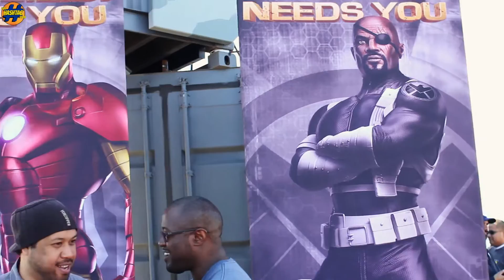The Marvel Experience in San Diego: Hashtag Hotspot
HASHTAG HOTSPOTS

Daniel Jerome takes us around to the hottest geek place and events we should be checking out. This time he takes us to The Marvel Experience in San Diego and brings Joseph Deckelmeier from the Newsfeed with him.

They'll be in San Diego from Feb. 7th - 22nd.

About the Marvel Experience:
Join forces with Marvel’s mightiest Heroes on a mission to save the planet. The Marvel Experience is a first-of-its-kind attraction that covers over two acres and encompasses seven colossal Domes. As S.H.I.E.L.D.’s newest recruit, you’ll swing with Spider-Man, smash with Hulk, and fly with Iron Man in next generation hyper-reality as you prepare to face the forces of Hydra.

Your journey will take you through a 360-degree, 3-D stereoscopic projection Dome, where you’ll get closer than you’ve ever been to Marvel’s Heroes and Villains. You’ll also blast off on a state-of-the-art motion ride, where you’ll feel every twist and turn. The Marvel Experience utilizes the latest interactive technology, including augmented reality, and multi-person gaming.

Along the way, you can get a close-up look at a life-size Avengers’ Quinjet, browse exclusive Marvel collectibles, or take a breather at the hero-themed dining area. You’ll need all the energy you can muster for your final battle against Red Skull, M.O.D.O.K., and their army of evil Adaptoids. If you fail, there’s no going home.

*DC Comics* Marvel * Star Wars * Video Games * Anime * Horror * Sci-Fi* Doctor Who* Power Rangers* Cosplay* Conventions*